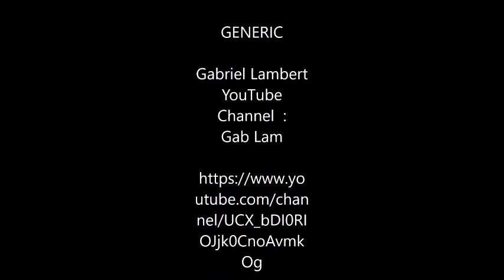How to whistle 27 : Whistling while using the vocal chords, imitation of guitars and trumpets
This tutorial video 27 explains how one can imitate a trumpet or a guitar and the links between these imitations and the whistling techniques.